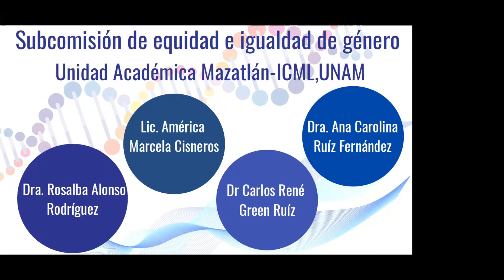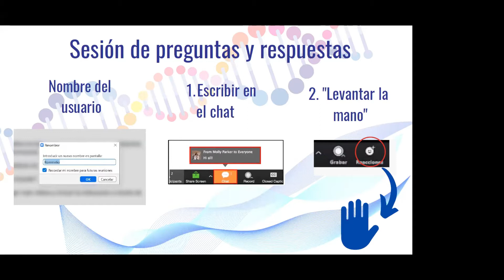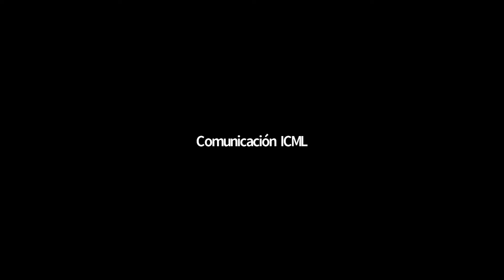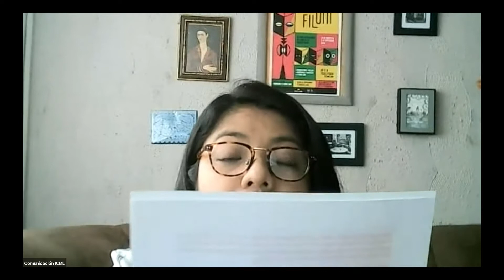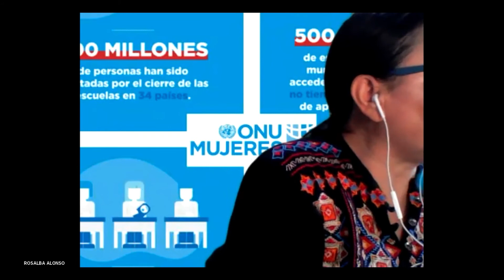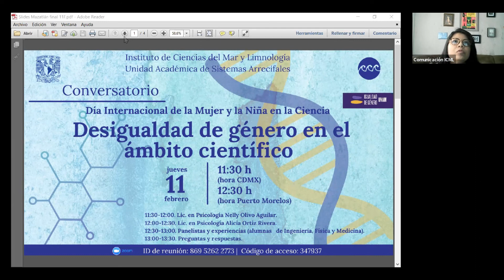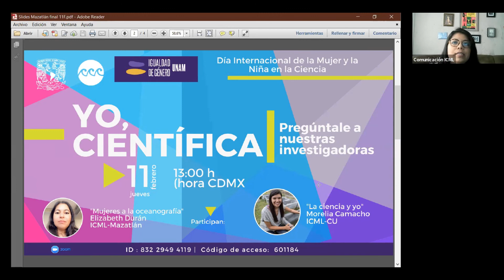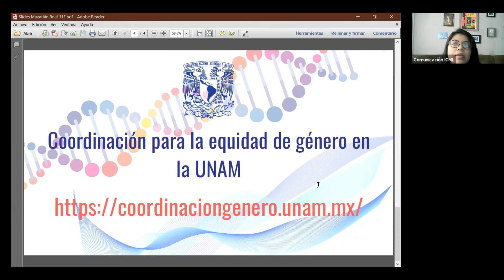Día Internacional de la Mujer y la Niña en la Ciencia, 2021